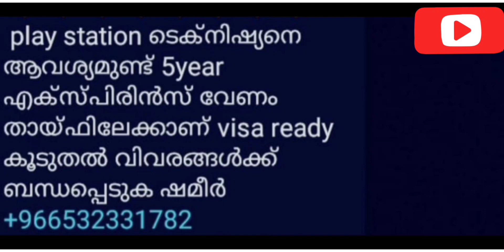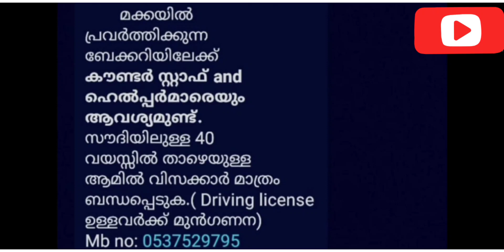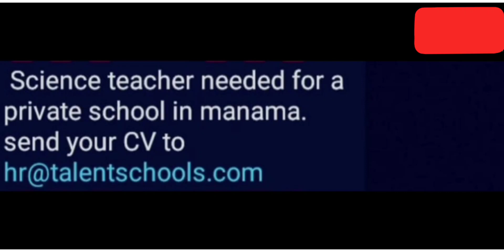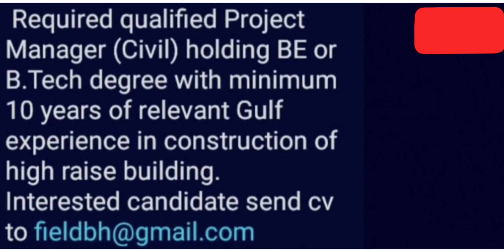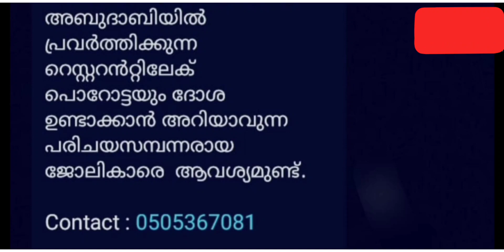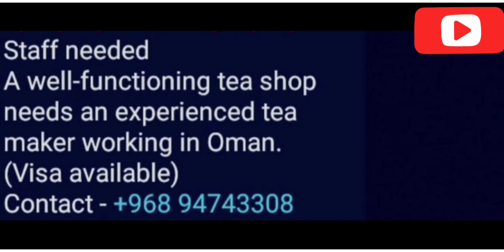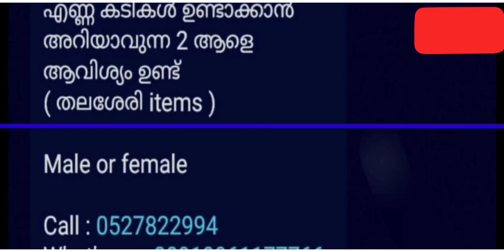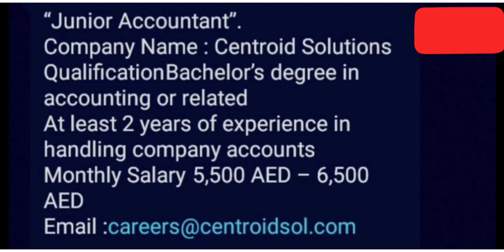gulf jobs Malayalamgulf job vacancy 2022 malayalam/ UAE jobs /bahrain jobs /Saudi jobs/Qatar jobs